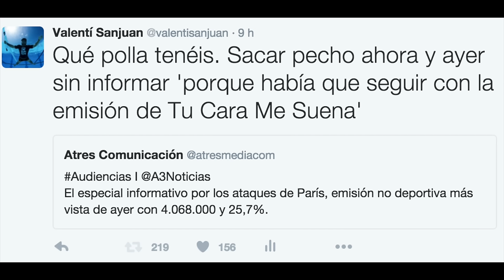Puto Terrorismo (Y Mierda De Telebasura)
No entiendo el Mundo en el que nos ha tocado vivir. El Mundo en que la gente se asesina en masa. Quizás algún día muy cercano la gente 'normal' irá por la calle con pistolas o escopetas. Y entonces se nos habrán acabado los argumentos para decirles 'esto que haces no está bien'. Tampoco entiendo el Mundo en que las teles prefieren seguir emitiendo una tertulia de cocainómanos que informar de lo que está pasando en París.

Primer y último vídeo que haré al respecto: no creo que Antena 3 tuviera que seguir emitiendo Tu Cara Me Suena ni Sálvame mientras en París se sucedían los atentados terroristas que superaban las 100 víctimas. Quizás esto de ser periodista que me enciega.